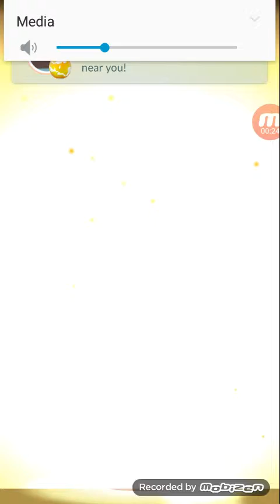Pokemon Go pelailua uudella käyttäjällä osa 2